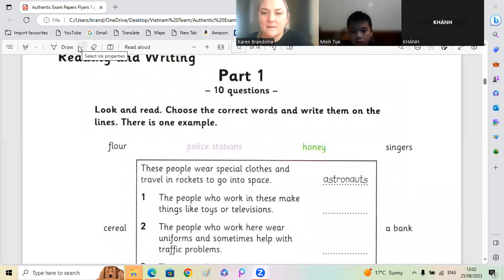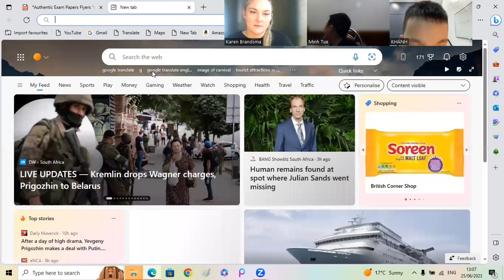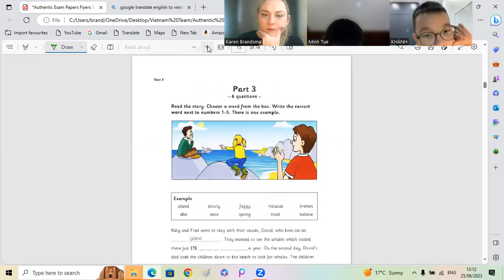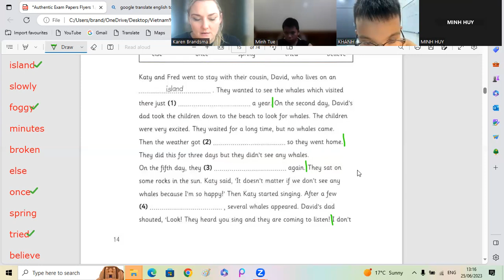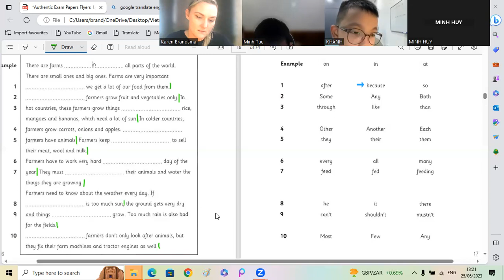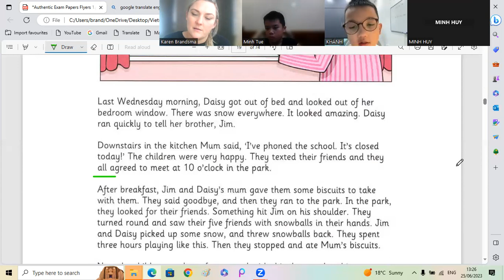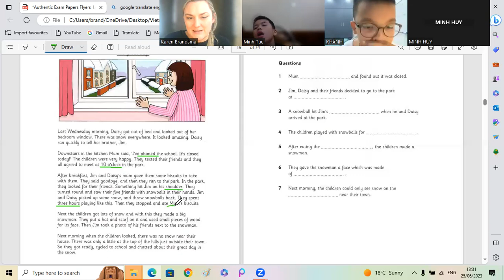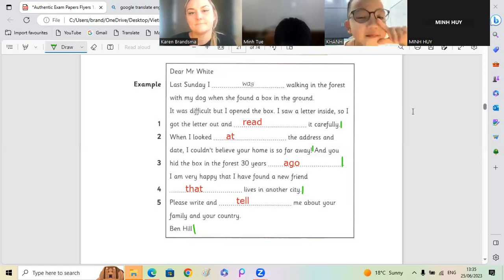Authentic Flyers `1 Minh Huy7h + Minh Tue 4c + Mai Khanh 4c 25 06 2023 1